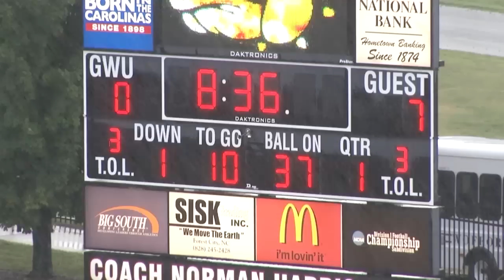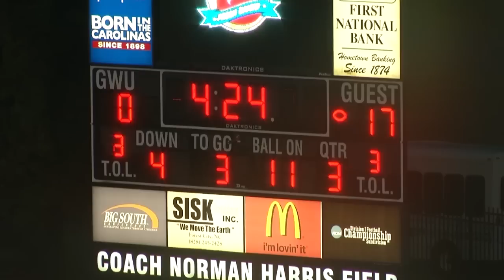Inside Wofford Football: Gardner-Webb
BOILING SPRINGS, N.C. -- In the 2012 season opener, the Wofford football team won 34-7 over Gardner-Webb on Saturday evening at Spangler Stadium. Despite a steady rain in the first half, the Terriers were able to run for 402 yards and hold the Runnin' Bulldogs to only twelve yards rushing.

The Terriers open the season 1-0 and Gardner-Webb is 0-1. For Wofford, Eric Breitenstein rushed for 219 yards and two touchdowns. Donovan Johnson added 71 rushing yards and a 37-yard touchdown reception from Brian Kass. Blake Wylie led the defense with eight tackles and the Terriers recorded five sacks. Gardner-Webb was led by Deonte Swinton with six catches for 106 yards.

"Considering the weather, I thought it was a huge victory for us," said head coach Mike Ayers. "The best thing was that we kept grinding away and chipping away and then all of a sudden we hit one. We constantly kept the pressure on them which gave them very little breathing room. We had good plans on both sides of the ball and our guys got after it and played hard."

The Runnin' Bulldogs took the opening kickoff and gained three first downs before Blake Wylie intercepted a pass from Lucas Beatty in the end zone for a touchback. Brian Kass ran for two first downs before finding Donovan Johnson for a 37-yard touchdown pass. Wofford took a 7-0 lead with 8:36 on the clock in the first quarter.

Wofford forced a fourth-and-six and Gardner-Webb lined-up to punt. The snap was bobbled and Josh Holt forced a fumble that was picked up by C.J. Turner and returned it 12-yards for a touchdown and a 14-0 lead at 6:26 in the first quarter. Both teams then traded punts twice. Gardner-Webb then went three-and-out and Wofford got the ball back with 10:47 left in the second quarter. Eric Breitenstein used a 27-yard run plus a facemask penalty to move the ball across the 50, but the Terriers turned the ball over on downs.

Gardner-Webb picked up a first down passing, but then fumbled at the Wofford 30-yard line and it was recovered by Stephon Shelton. The Terriers gained two first downs, but failed to convert a fourth-and-one to turn the ball over. The Runnin' Bulldogs picked up a first down, but had to punt back to Wofford. Eric Breitenstein had a 37-yard run for a first down and Donovan Johnson added a rushing first down, but time ran out on the first half with the Terriers leading 14-0.

The Terriers received the kickoff to open the second half, but Brian Kass was intercepted on the second play from scrimmage by Drew White. The Runnin' Bulldogs got to the two-yard line before a sack, offensive pass interference, and holding calls backed them up to the 38-yard line. Gardner-Webb was forced to punt to end the scoring chance.

With the ball back, the Terriers had a 20-yard reception by Jeff Ashley and a 51-yard run by Donovan Johnson set up a 28-yard field goal by Christian Reed for a 17-0 lead with 4:24 left in the third quarter. Gardner-Webb hit a 62-yard pass from Lucas Beatty to Deonte Swinton, but a 41-yard field goal attempt by Trevor Austin was wide left. Wofford fumbled the exchange on the first play of the ensuing drive and the Runnin' Bulldogs took over at the 23-yard line. On the next play, Kenny Cook caught a 23-yard touchdown pass to make it a 24-7 game with 16 seconds left in the third quarter.

Wofford used a 25-yard first down pass to Jeff Ashley along with a personal foul penalty to move the ball inside the 30-yard line. Eric Breitenstein then went 19-yards for his second rushing touchdown of the game and the Terriers had a 31-7 lead with 13:45 left in the game.

The Runnin' Bulldogs gained three rushing first downs, they went for it on 4th and 13 and Phillip LeGrande had a sack to end the drive. Wofford opened the next drive with Michael Weimer at quarterback. Caleb Lucas gained three first downs rushing and Jonny Martin added a rushing first down. Christian Reed capped the drive with a 38-yard field goal to give Wofford a 34-7 lead with 3:33 left in the game.

Wofford was able to force Gardner-Webb to punt and got the ball back with 1:36 to play. James Lawson came into the game at quarterback and the Terriers were able to run out the clock on the 34-7 win.

Wofford had 484 total yards, with 402 on the ground. Gardner-Webb had 235 total yards, 223 of which were passing. Wofford was 6-of-14 on third downs and 0-for-2 on fourth down. Gardner-Webb was 2-of-13 on third down. Wofford had four penalties, while Gardner-Webb was flagged seven times. Wofford had the time of possession by a 30:41 to 29:19 margin.